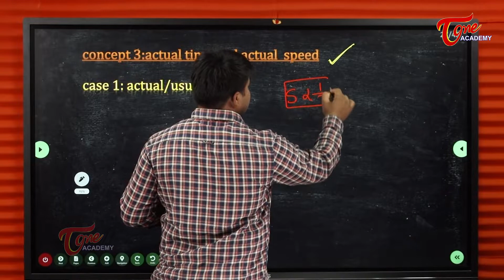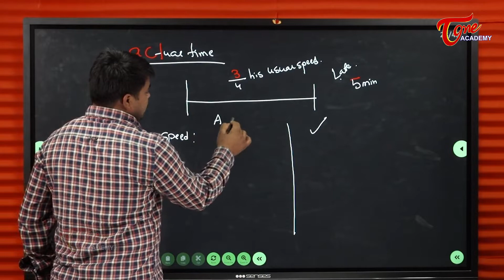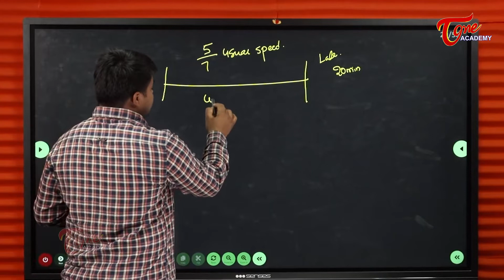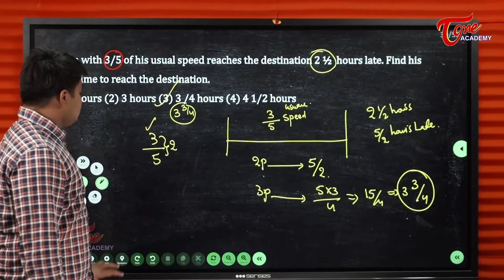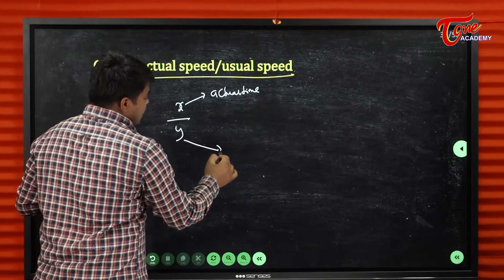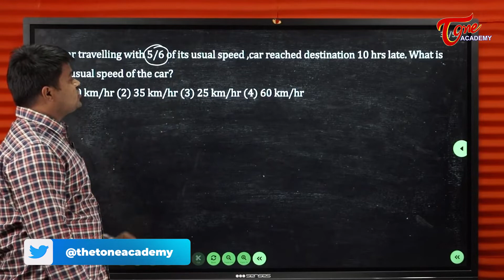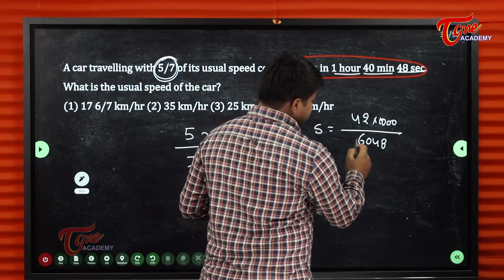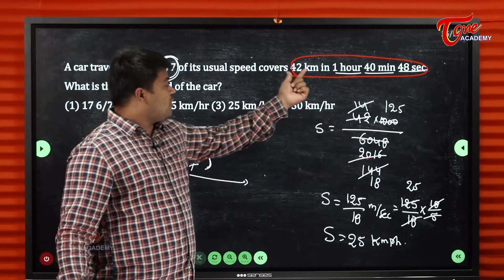Time & Distance | Part-3 | Arithmetic | Tone Academy | Vinay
This class deals with Actual Time & Actual Speed Concept.
- Distance = Speed x Time.
- Speed = Distance / Time
- Time =  Distance / Speed
   D ∝S  ; D ∝ T ;  S ∝ 1/T

- ‘Speed’ and ‘Time’ are inversely proportional to each other. (when ‘Distance’ is constant)

- If the ratio of the speeds of A and B is a:b, then the ratio of the Times taken by them to cover the same distance is “1/a : 1/b” (or) “b:a”.

Convertion of  speed  units -  ‘Kmph to m/sec’:
1 Kmph   =  5/18 m/sec
1 m/sec  =  18/5 Kmph.
 - If a person travels from point ‘A’ to point ‘B’ at a speed of  ‘S1’ km/hr and returns at a speed of ‘S2’ km/hr. If he takes Time ‘T’ hours in going and coming, the Distance b/w A and B is:
D  =    S1 x S2  x Time (in hrs)
S1 + S2

- A Train starts from a place A at 6 a.m. and arrived at another place B at 4:30 p.m. on the same day. If the speed of the train is 40 kmph, find the Distance travelled by the train ?
- A man travelled a certain distance by train at the rate of 25 kmph and walked back at the rate of 4 kmph. If the whole journey took 5 hours. 48 min’s, find the distance travelled by the man ?